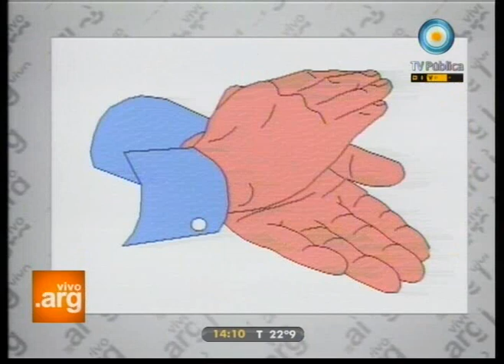Vivo en Argentina - Invitado: Peteco Carabajal - 04-11-11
Disfrutamos de la especial visita del gran músico argentino Peteco Carabajal. Hablamos de Santiago del Estero, su provincia natal; las experiencias de su familia de músicos; el fútbol amateur en su vida; el canto compartido con su hijo Homero; el violín y la guitarra; la lógica de los diferentes instrumentos; el sueño con Atahualpa; escuchamos su música en vivo; y jugamos al cuestionario argentino.